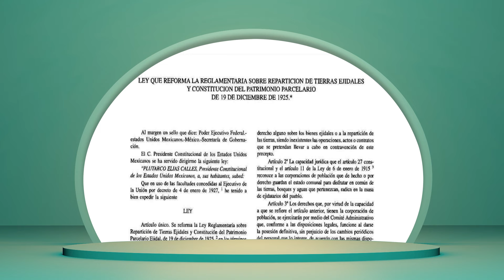📝 ¡Biografía de PLUTARCO ELÍAS CALLES! 📚 - RESUMIDA y FÁCIL.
Te compartimos la biografía de Plutarco Elías Calles de una manera resumida, fácil y rápida.

- Materiales. -

Música.
Health de MaxKoMusic.